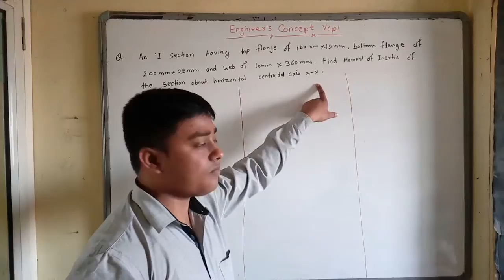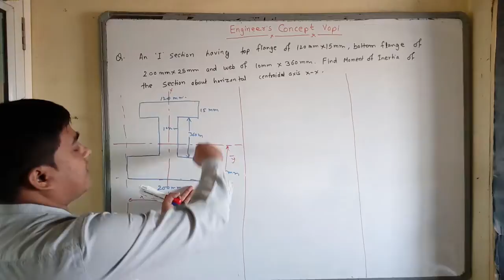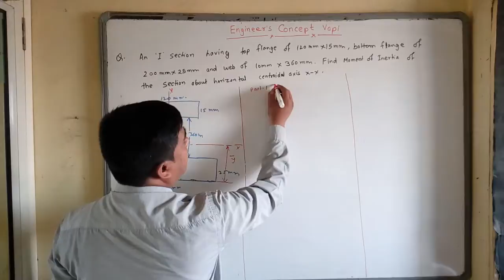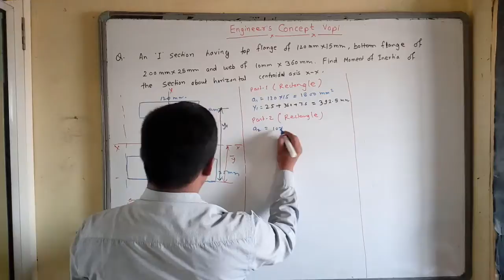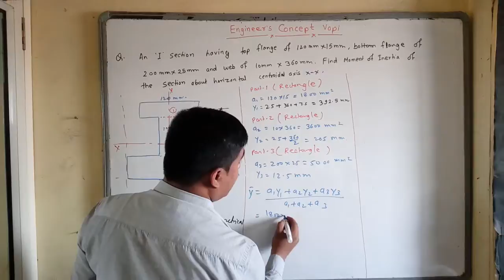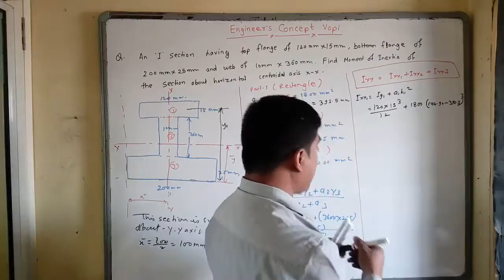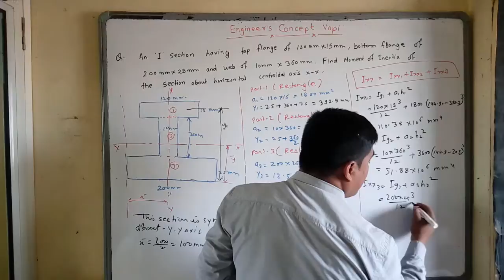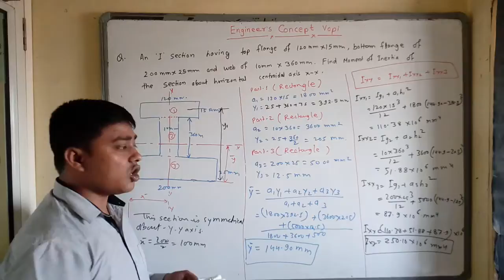SOM CH-02 (LEC-09) moment of Inertia of " I" section of different size flange in Hindi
Engineer's Concept Vapi
For tuition classes